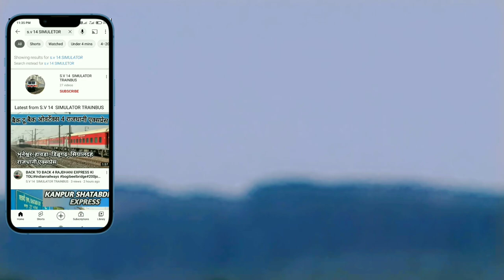Kota Yamuna bridge Special Train Journey From kota to Hindoncity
HI DOSTO

KOTA TO HINDON CITY TRAIN JOURNEY PART 1
ME AAP KOTA SE INDERGAH SUMERGAJ MANDI TAK YATRA KARNE WALE HAI
KOTA KA NEW BYPASS DEKHANE KO MILEGA OR SOGRIYA LINE BINA LINE BEAUTIFULLY SHORT ECT

THANKS 😘😘  FOR WATCHING IN VIDEO 🎞️🎞️🙏